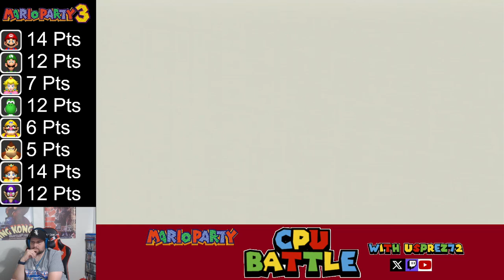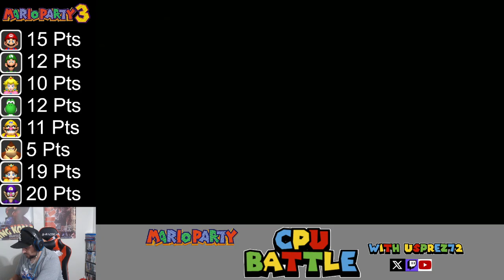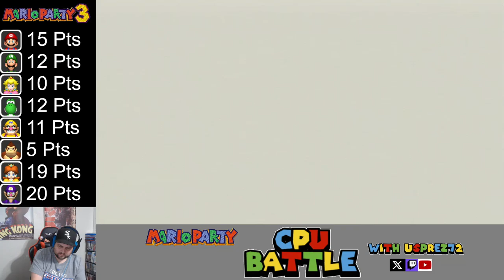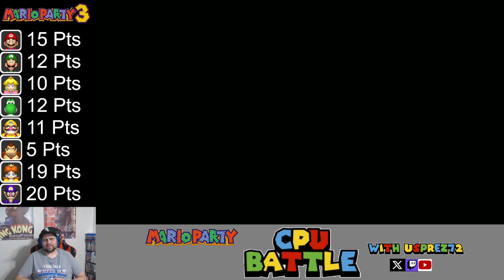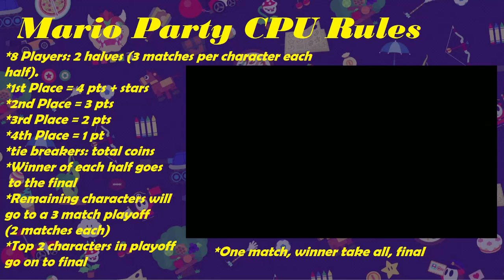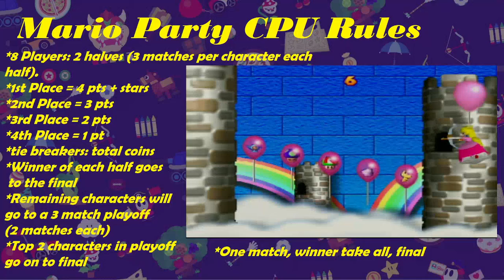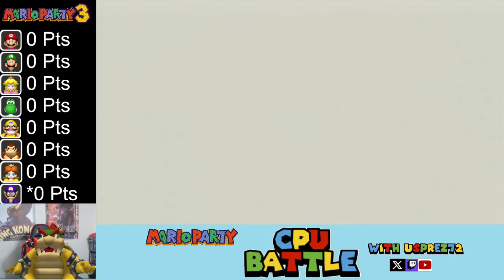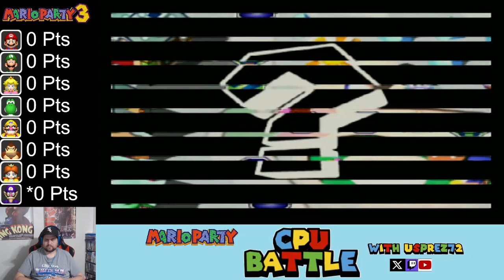Mario Party 3 CPU Battle Season 2: part 2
We are finishing up the first half of MP3 and then starting the second half.